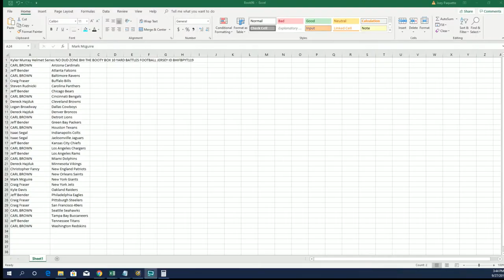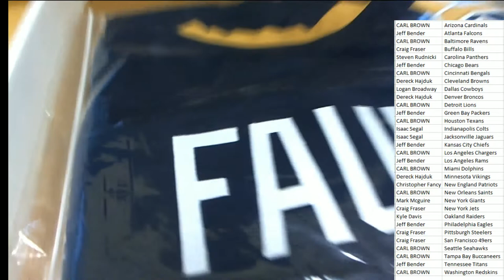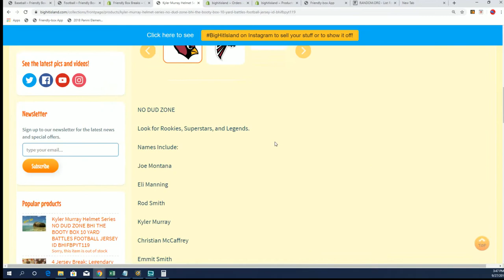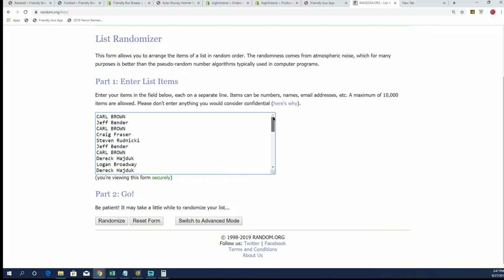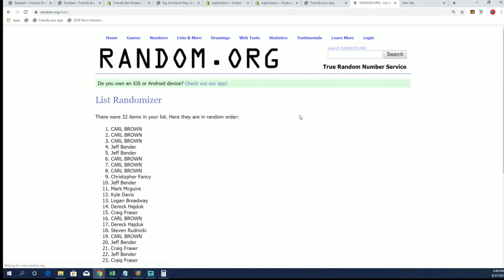NO DUD ZONE BHI THE BOOTY BOX 10 YARD BATTLES FOOTBALL JERSEY ID BHIFBPYT119